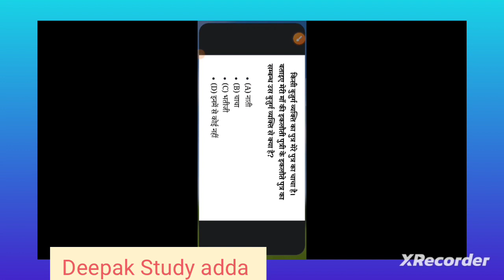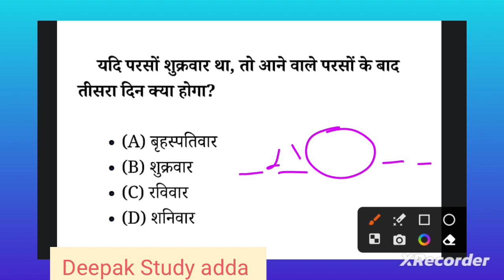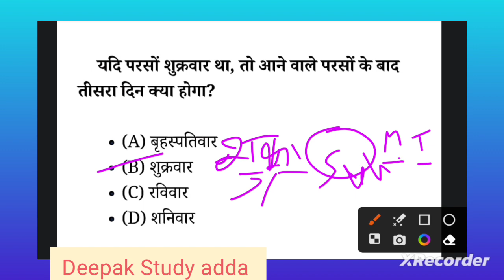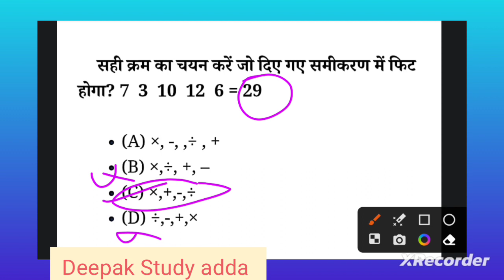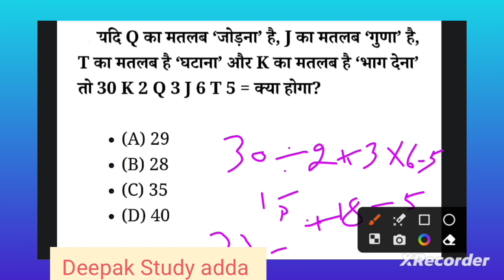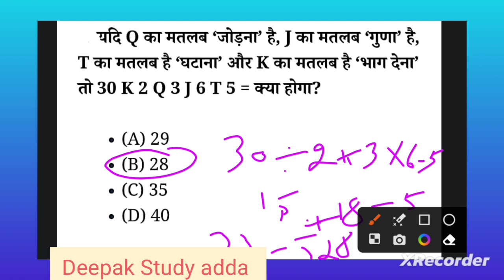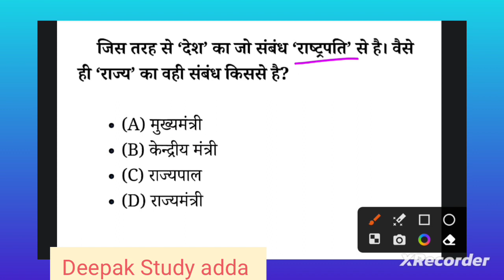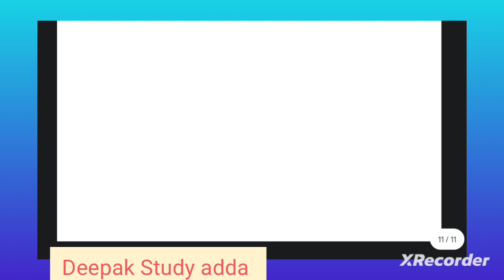💯💯💯REASONING MOCK TEST QUICK REVISION (MCQ) Questions for all exams 📚♥️📚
reasoning important questions MCQ
SSC MTS CHSL CGL CPO
DEFENCE ALL EXAMS PREPARATION
DEEPAK STUDY ADDA
all state police
patwari tahsildar naib tehsildar
Reasoning online classes
SSC BANK 🏧 ACCOUNT
CLERK PO
     💗 धन्यवाद 💗